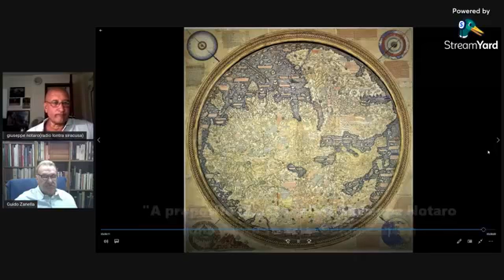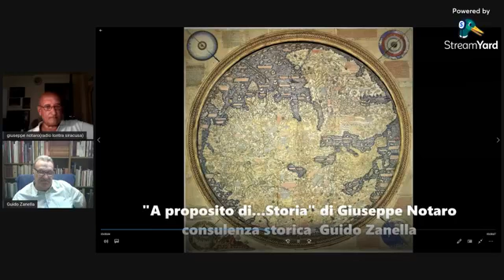Speciale "A proposito di...Storia": "8 settembre 1943: cosa cambiò dopo quel giorno?"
Con Guido Zanella, abbiamo tracciato i momenti fondamentali che segnarono prima e dopo quel giorno, la storia mondiale.